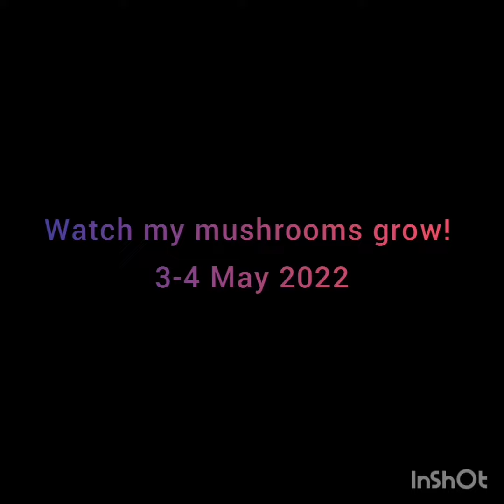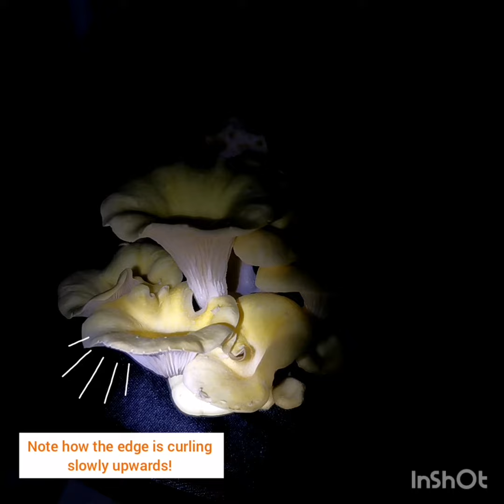Yellow oyster mushroom finally fruiting yay!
Started the inoculation on 8 Feb 2022